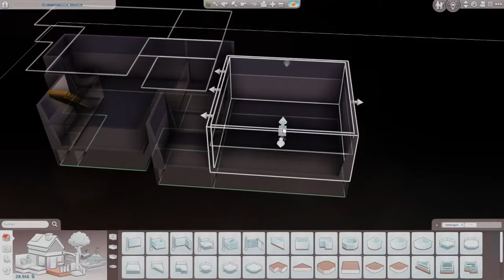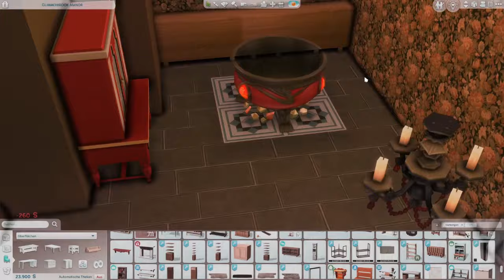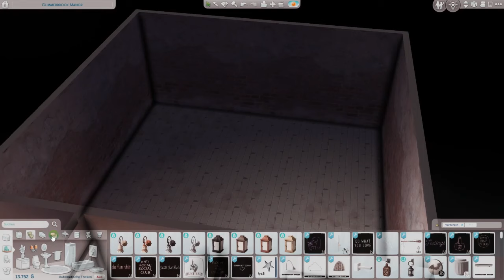Ausbau des Kellers...🖤 | Good and Evil Part 21 | Sumima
Hallo ich bin Sumima und hier gibt es ganz viel Kreativität!
In Sims habe ich schon immer gerne Geschichten erschaffen und das möchte ich endlich teilen. In meiner Freizeit lese und schreibe ich viel und das verbinde ich immer wieder gerne mit Sims. Hier möchte ich meine Sims-Stories mit ganz viel Coziness verbinden.  Ganz viel Spaß auf meinem Kanal 🤍
| Meine Lets Plays |
| Meine Challenges |
Choices of Life:
| Savefiles, die ich nutze |
Save File Choices of Life
| Weitere Challenges von mir |
Life Change Challenge:
EA ID: SuMiMa1910
I Allgemeines I
Musik und Schnitt: CapCut
Thumbnail: Canva
Aufnahme: OBS